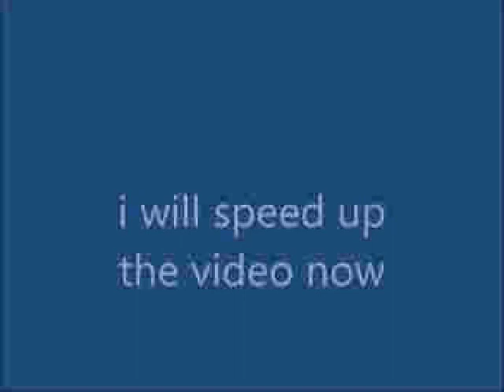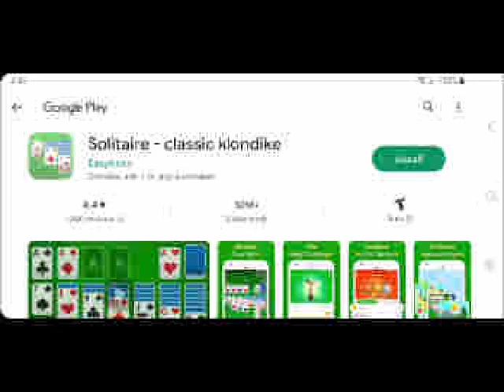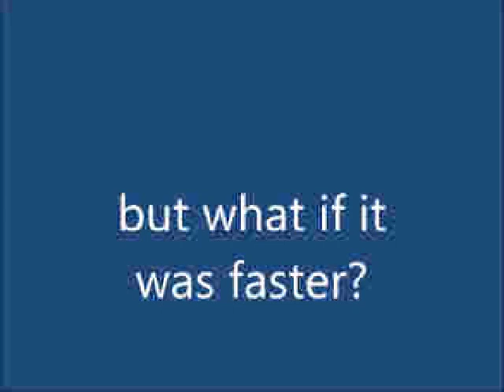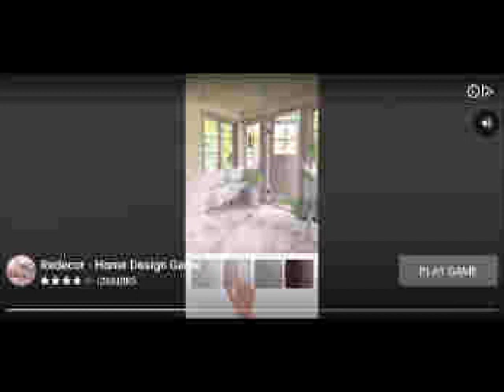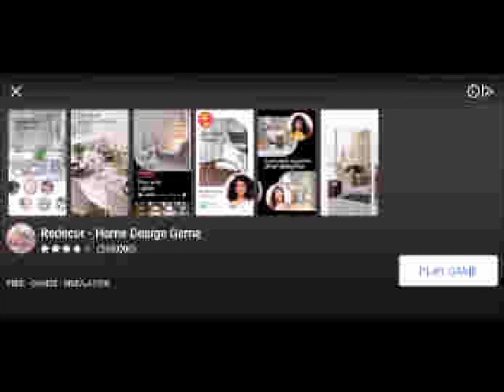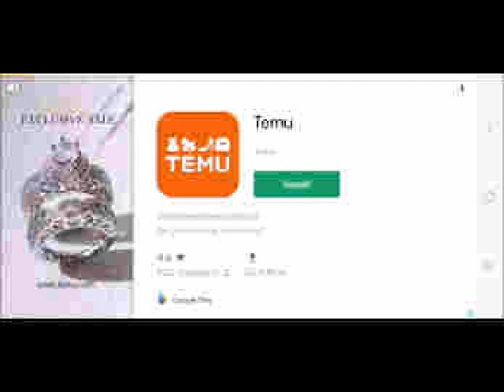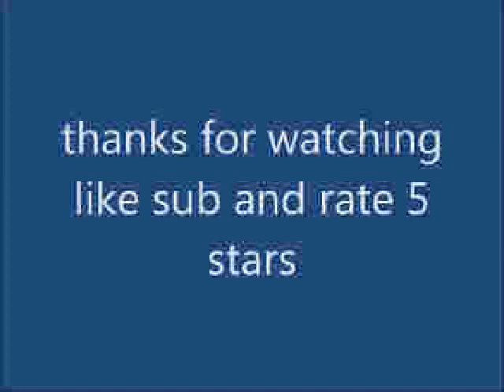Super Tony - FULL 100% WALKTHROUGH ALL ENDINGS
100% WALKTHROUGH OF "SUPER TONY" VIDEO GAME BY PARABEETLE POSTS GAMEPLAY VIDEO